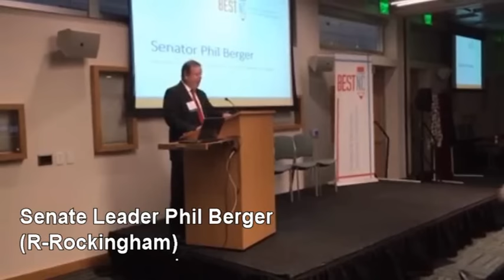Senate President Phil Berger on teacher prep and TAs